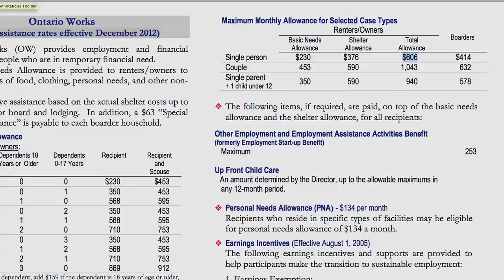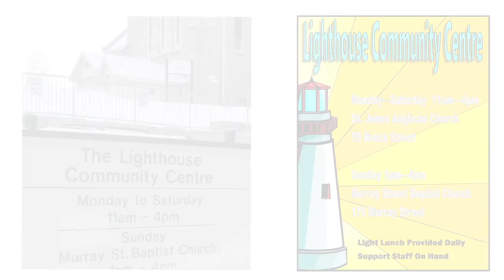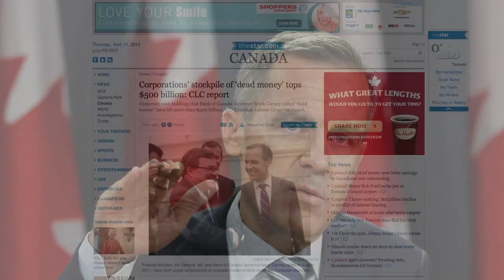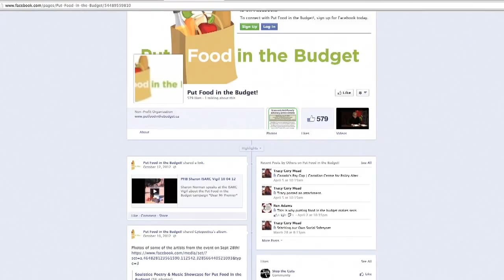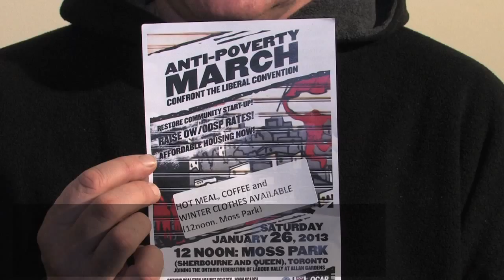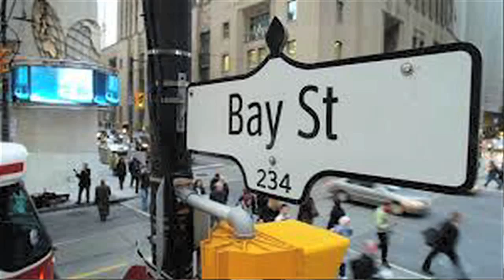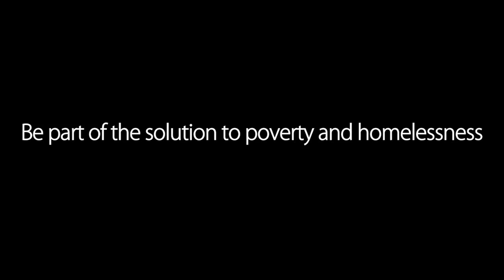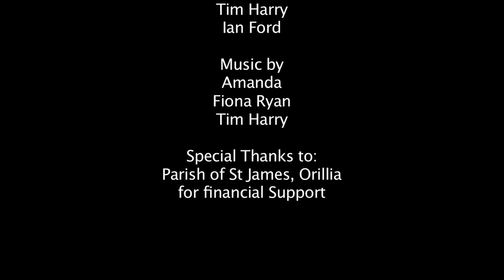Turning the Tide: From Charity to Advocacy in Ontario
In this video, you will hear the views of people in poverty, how they're taking action, and how our Anglican faith calls us to respond. Why not organize a showing at your parish? For a users' guide and more information about the social justice and advocacy work of the Diocese,